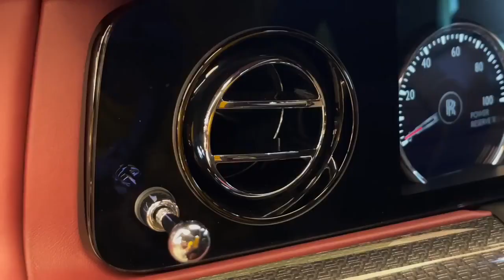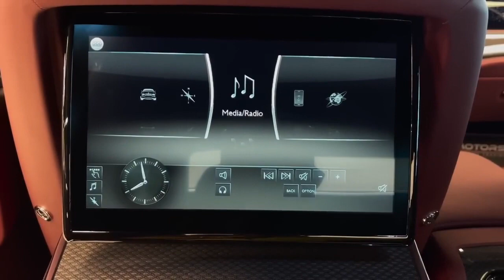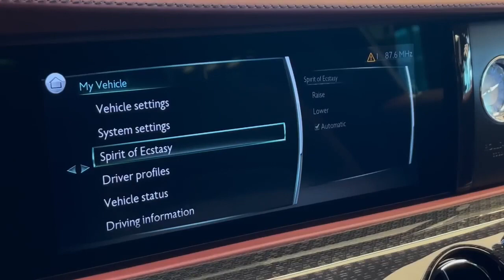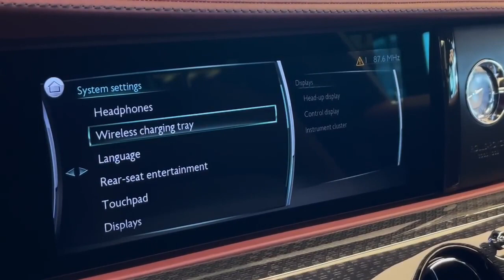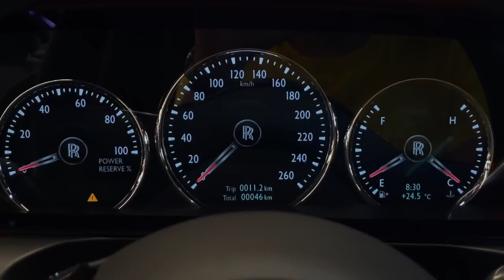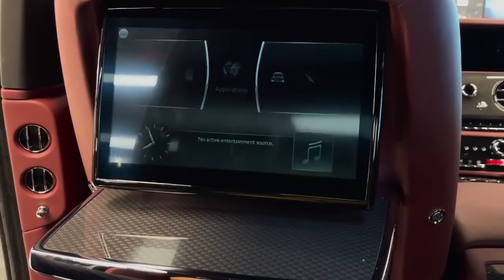Rolls Royce Ghost black 2023